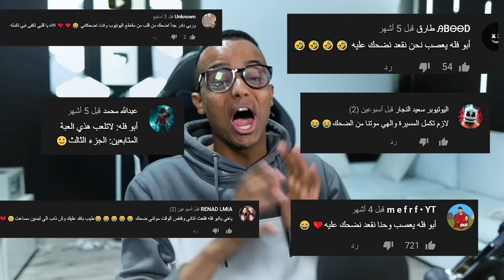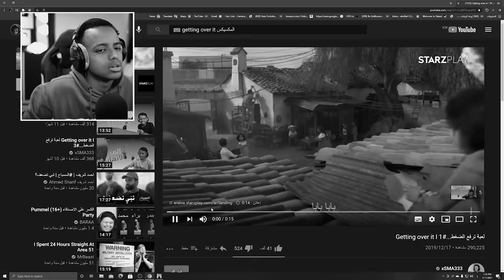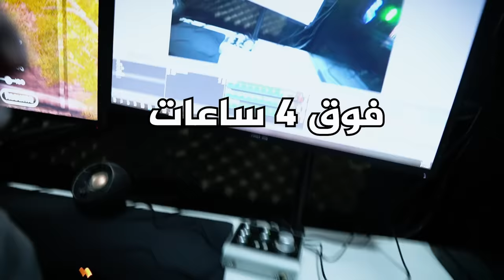لا تلعب اللعبه هذي أبداااااا🤬(4#)|getting over it